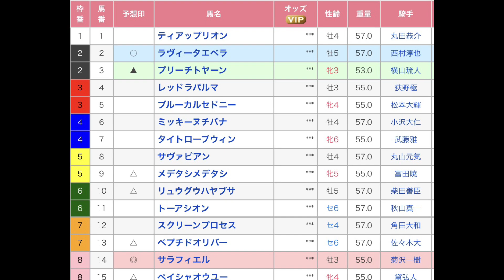河北新報杯 福島競馬場 第11レース 直感予想！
福島競馬場のメインレース、河北新報杯を予想します